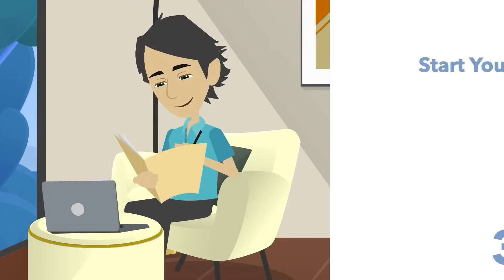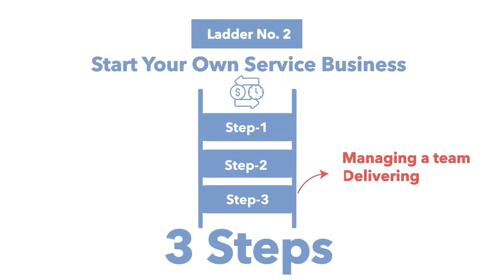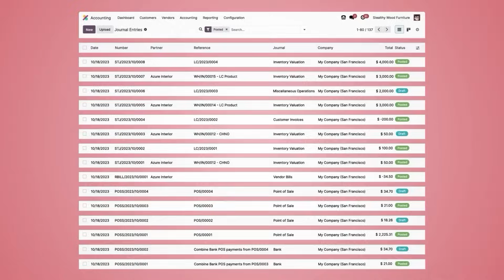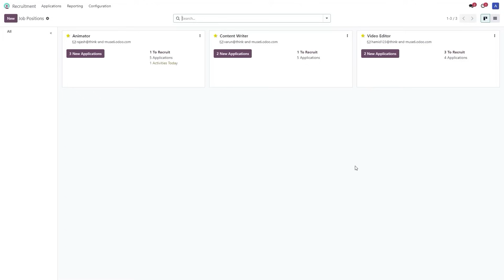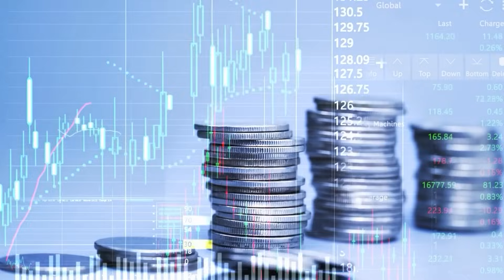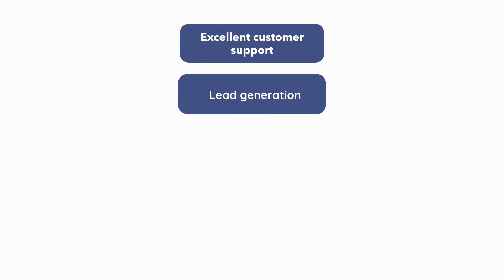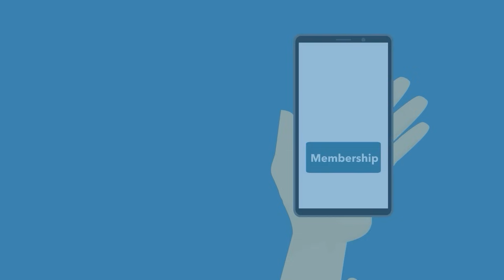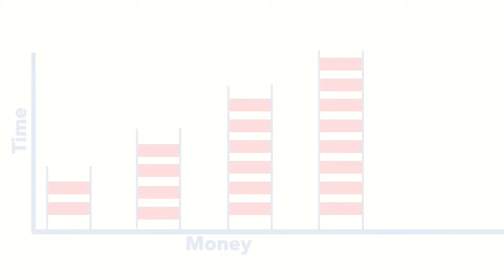#4 Ways To FINANCIAL FREEDOM!! अमीर बनने का सबसे FAST तरीका Step by Step Guide For Financial Freedom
Fastest Road To Financial Freedom | 4 Ways For Financial Freedom Step by Step Guide by Seeken

Odoo is an open-source business management software suite that includes various modules for different business functions such as CRM, sales, inventory management, accounting, and more.
All your business on One Platform, It is very simple, efficient, and affordable, So do check out.

00:00 - Important question of your Life
01:04 - Specific steps to achieve financial freedom
01:41 - Ladder no.1 Time for money
03:54 - Ladder 2 Start your own service business
06:29 - Odoo all in one Management Software
08:01 - Ladder 3 Productized Services
11:02 - Ladder 4 Selling Products

This question could be the most important question of your life..?

Look at these four steps. These steps lead you to financial freedom. With each step, the time required to achieve financial freedom decreases. However, the complexity of achieving financial freedom increases, meaning the demand for your hard work and skills also increases with each step, which in turn increases your income.

Linekdin -   / zeeshan-shaikh-7229a2135